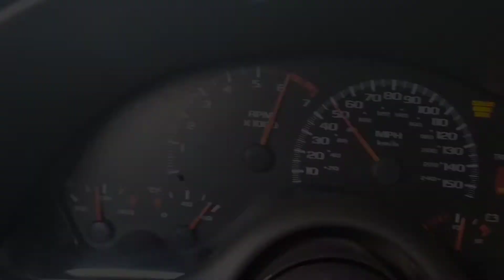02 Camaro z28 fun Redline Action msd 2 step revs exhaust takeoffs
Hey all just threw a compilation video together of the action side of my videos mostly redline action
Mods for exhaust are slp longtube headers slp high flow cats qtp cutout slp powerflo axleback exhaust
I ask will you think about and rely on the truth in the end of this video realizing that there is a huge God who wants and is pursuing a relationship with you personally through the life giving blood of his only begotten son jesus christ! He paid it all on the cross and rose again 3 days later that we may be saved from our sins and live eternally when we outwardly confess and believe in or heart he IS our one true god!
John 3:16
Roman's 10:9-10 nlt nkjv